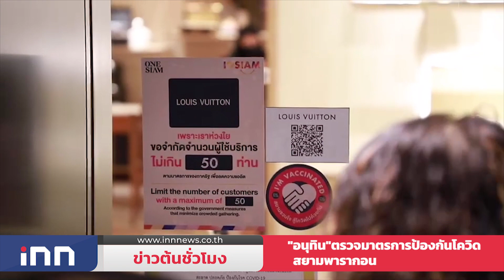นายกฯมอบนโยบายการบริหารจัดการน้ำ: ข่าวต้นชั่วโมง 17.00 น.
-นายกรัฐมนตรีมอบนโยบายการบริหารจัดการน้ำ เป็นหนึ่งในกลไกเพื่อพลิกโฉมประเทศไทย

-อนุทิน ตรวจเยี่ยมมาตรการป้องกันโควิดในสยามพารากอน ยืนยันหากทุกคนร่วมมือกันไม่มีคลัสเตอร์ใหม่แน่นอน

-รมว.สธ.ยันกระจายATK 8.5ล้านชิ้นพรุ่งนี้ไม่มีสะดุด

-รัฐมนตรีว่าการกระทรวงพาณิชย์ เดินหน้าย้ำความร่วมมือการค้าไทย-ไห่หนาน ขยายศก.การค้าระหว่างกัน เล็งลงนามMini-FTAเพิ่ม